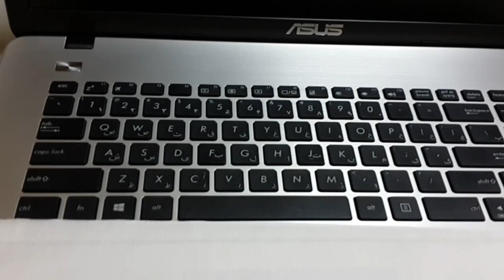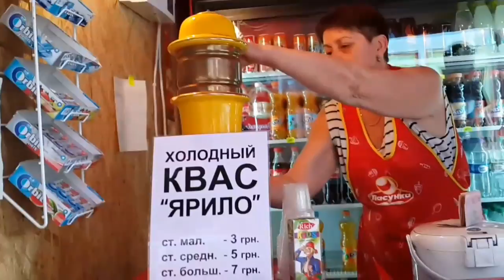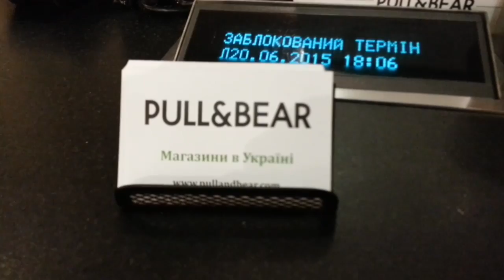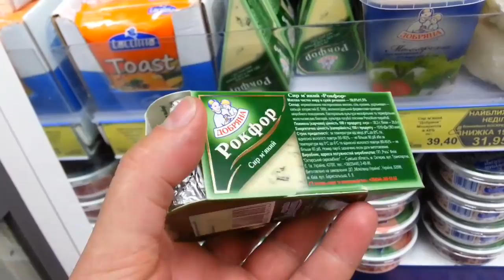Облом за обломом...да уж..новые штаны и друзья